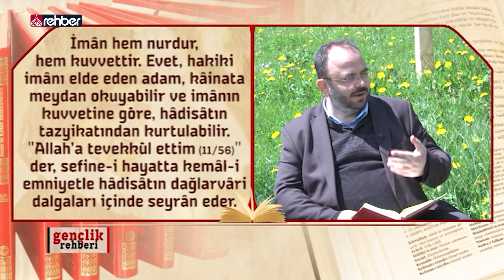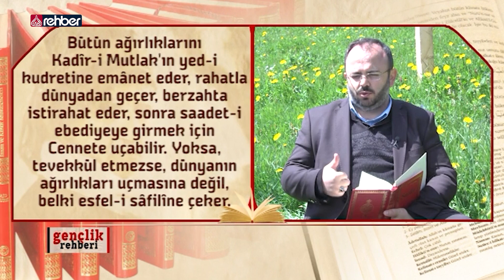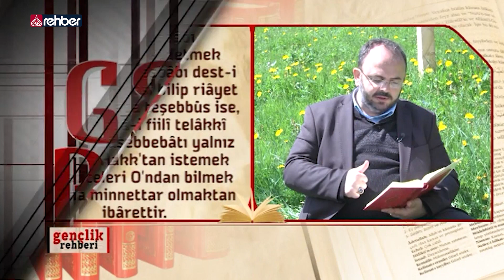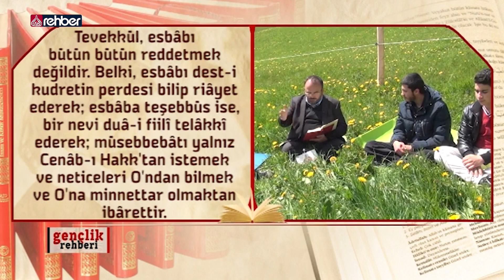Gençlik Rehberi 24. BÖLÜM 📖 Yirmi Üçüncü Söz Birinci Mebhas Üçüncü Nokta (Arşiv)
Özkan Yaman'ın sunumuyla Gençlik Rehberi 24. Bölüm ...

Yirmi Üçüncü Söz
Üçüncü Nokta
İman, hem nurdur hem kuvvettir. Evet, hakiki imanı elde eden adam, kâinata meydan okuyabilir ve imanın kuvvetine göre hâdisatın tazyikatından kurtulabilir. تَوَكَّلْتُ عَلَى اللهِ der, sefine-i hayatta kemal-i emniyetle hâdisatın dağlarvari dalgaları içinde seyran eder. Bütün ağırlıklarını Kadîr-i Mutlak’ın yed-i kudretine emanet eder, rahatla dünyadan geçer, berzahta istirahat eder. Sonra saadet-i ebediyeye girmek için cennete uçabilir. Yoksa tevekkül etmezse dünyanın ağırlıkları uçmasına değil, belki esfel-i safilîne çeker. Demek iman tevhidi, tevhid teslimi, teslim tevekkülü, tevekkül saadet-i dâreyni iktiza eder.

Fakat yanlış anlama! Tevekkül, esbabı bütün bütün reddetmek değildir. Belki esbabı, dest-i kudretin perdesi bilip riayet ederek esbaba teşebbüs ise bir nevi dua-i fiilî telakki ederek müsebbebatı, yalnız Cenab-ı Hak’tan istemek ve neticeleri ondan bilmek ve ona minnettar olmaktan ibarettir.

Tevekkül eden ve etmeyenin misalleri, şu hikâyeye benzer:

Vaktiyle iki adam, hem bellerine hem başlarına ağır yükler yüklenip büyük bir sefineye bir bilet alıp girdiler. Birisi, girer girmez yükünü gemiye bırakıp üstünde oturup nezaret eder. Diğeri, hem ahmak hem mağrur olduğundan yükünü yere bırakmıyor.

Ona denildi: “Ağır yükünü gemiye bırakıp rahat et.”

O dedi: “Yok, ben bırakmayacağım. Belki zayi olur. Ben kuvvetliyim. Malımı, belimde ve başımda muhafaza edeceğim.”

Yine ona denildi: “Bizi ve sizi kaldıran şu emniyetli sefine-i sultaniye daha kuvvetlidir, daha ziyade iyi muhafaza eder. Belki başın döner, yükün ile beraber denize düşersin. Hem gittikçe kuvvetten düşersin. Şu bükülmüş belin, şu akılsız başın gittikçe ağırlaşan şu yüklere tâkat getiremeyecek. Kaptan dahi eğer seni bu halde görse ya divanedir diye seni tard edecek ya haindir, gemimizi ittiham ediyor, bizimle istihza ediyor, hapsedilsin, diye emredecektir. Hem herkese maskara olursun. Çünkü ehl-i dikkat nazarında, zaafı gösteren tekebbürün ile aczi gösteren gururun ile riyayı ve zilleti gösteren tasannuun ile kendini halka mudhike yaptın. Herkes sana gülüyor.” denildikten sonra o bîçarenin aklı başına geldi. Yükünü yere koydu, üstünde oturdu. “Oh! Allah senden razı olsun. Zahmetten, hapisten, maskaralıktan kurtuldum.” dedi.

İşte ey tevekkülsüz insan! Sen de bu adam gibi aklını başına al, tevekkül et. Tâ bütün kâinatın dilenciliğinden ve her hâdisenin karşısında titremekten ve hodfüruşluktan ve maskaralıktan ve şakavet-i uhreviyeden ve tazyikat-ı dünyeviye hapsinden kurtulasın.